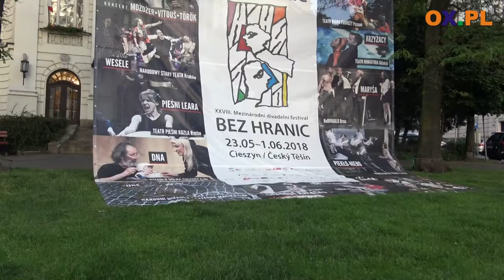8 dni z teatrem - rozpoczął się Festiwal "Bez Granic"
Wczoraj (23.05) rozpoczął się w Cieszynie 28. Międzynarodowy
┌ Rozwiń Opis

Festiwal Teatralny "Bez Granic". Wydarzenie to zainaugurował "Jazz w teatrze", czyli spotkanie z trójką wybitnych jazzmanów z Polski, Czech i Słowacji.